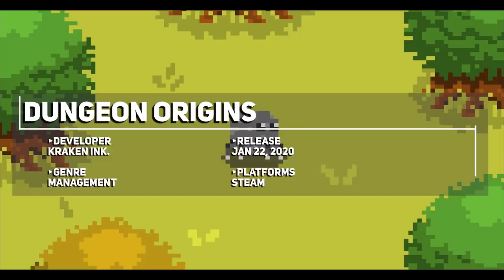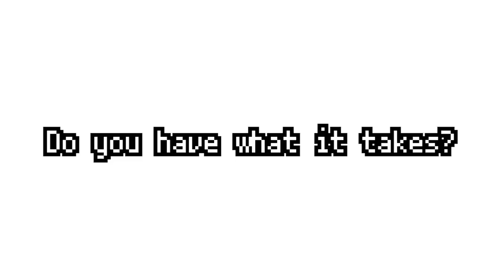Top 10 BEST NEW Indie Game Releases: 20 - 26 Jan 2020 (Upcoming Indie Games)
The Steam Lunar New Year Sale should be later this week, so a smaller than normal number of new release, but some great titles nonetheless with the Top 10 BEST NEW Indie Game Releases: 20 - 26 Jan 2020.